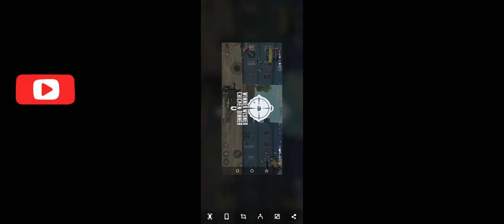Pubg lite gameplay||with 15 kills by M416 & UMP9